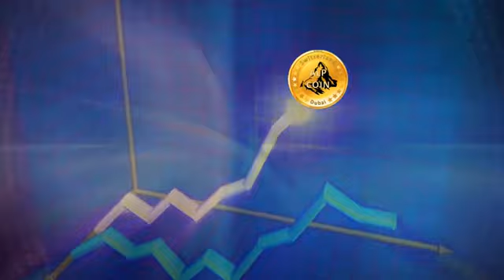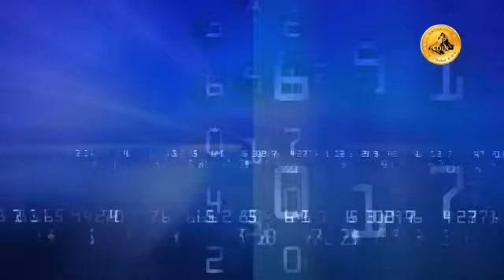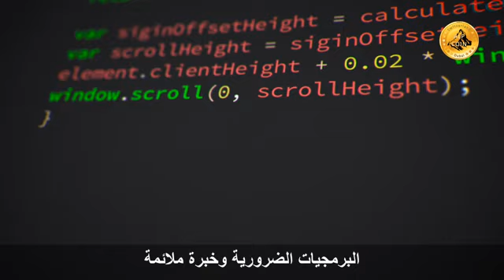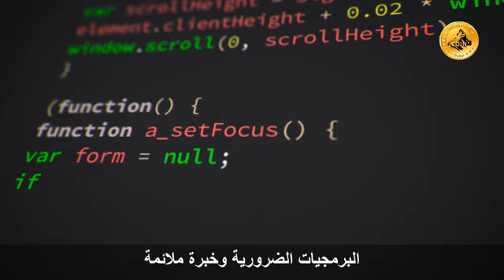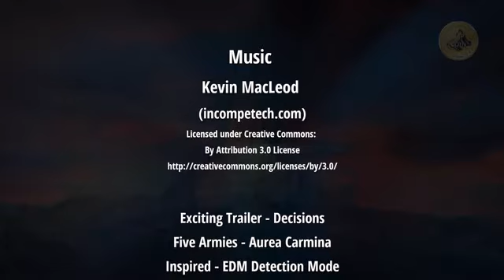عملة ألب كوين الجديدة التي ستغير حياتك مثل السويس كوين وأكثر alpcoin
السلام عليكم...
جـــــــــــديــــــــــــــــــــــد لمن لم يستفد من سويس كوين
عملة alpcoin هي عملة رقمية جديدة و مشروع كبير للمستقبل لمن يريد الثراء وبناء شبكة قوية حيث ظهرت عملة alpcoin منذ حوالي الشهر ، لذلك فالفرصة مازالت امامك للحصول على بونص 50 يورو اي مايعادل 200 توكن .
العملة الرقمية الجديدة البا كوين alpcoin انطلقت من عاصمة المال و الاعمال سويسرا و تحديدا من زيوريخ كما ان هذه العملة ستكون مدعومة من طرف دول كبيرة اقتصاديا مثل عملة سويس كوين ، حيث  دولة دبي هي اول دولة عربية تدعم هذه العملة .
و قد تم تسمية هذه العملة نسبة الى جبال الالب ، لذلك يا من ترغب في تحقيق احلامك لا تفوت مثل هذه الفرص التي تكون في بدايتها و ذلك من خلال بناء شبكتك القوية و الاستثمار ، لان الموقع استثماري مثله مثل سويس كوين يعطيك مجموعة من الباقات و بالطبع باسعار متفاوتة .
 العملة لازالت فتية و انما يمكنك التسجيل للاسفادة من البونص المقدر بـ 50 اورو كبداية تستفيد منها بالذهاب الى خانة My business ثم تحصل على الباقة المجانية و التي ستنتهي يوم 15/01/2017 لذلك سارع بالتسجيل و من ثم ياتي الاستثمار .